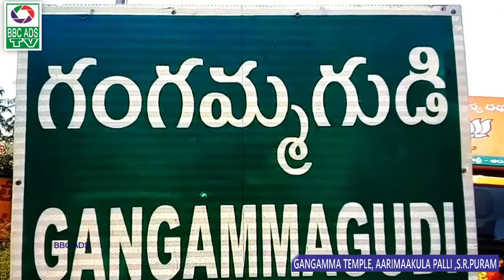AARIMAANU GANGAMMA TEMPLE ,S.R.PURAM ..by BBC ADS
శుక్రవారం మరియు అంతర్జాతీయ మహిళా దినోత్సవ స్పెషల్ వీడియో ఆరె మాను గంగమ్మ గుడి…

FRIDAY and International Womens day special video Arimanu Gangamma Temple...